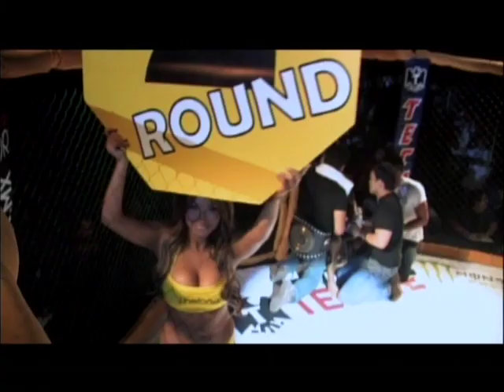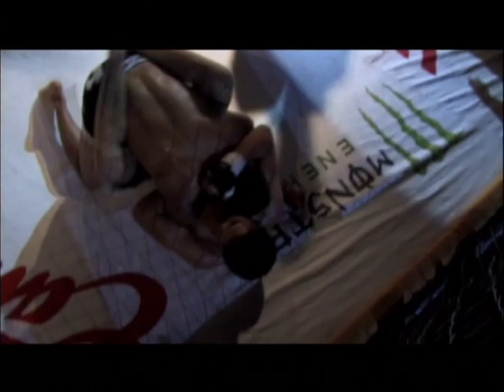Armando "Jordan" Silvestre vs. Enrique Vera en UWC VII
Armando "Jordan" Silvestre vs. Enrique Vera en UWC VII "Evolution" el 26 de Junio de 2010, en el Auditorio Municipal de Tijuana BC, México.